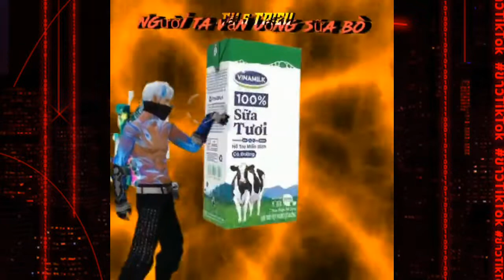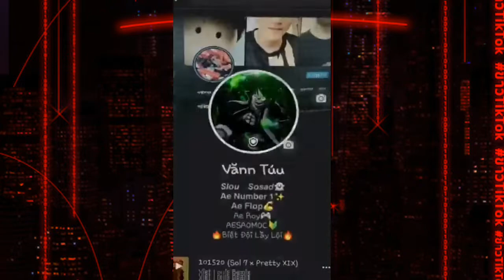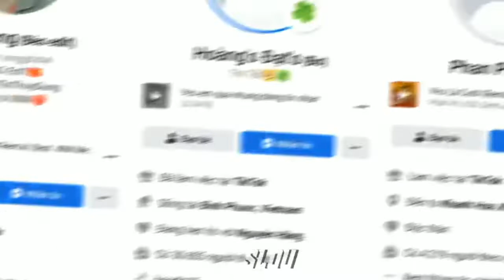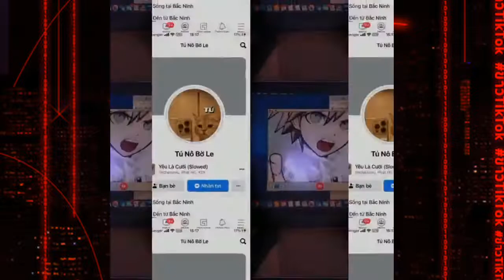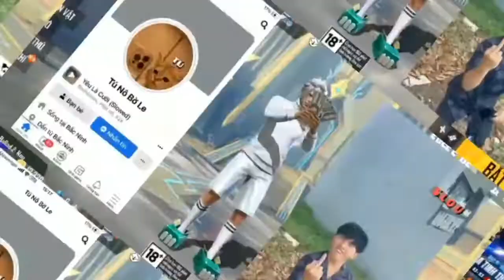15 tháng 6, 2022